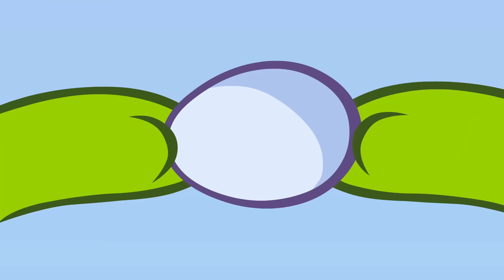Las Historias de Om Nom 💚 Cuando estás triste, no estás solo 💚 Dibujo animado Cut The Rope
Disfruta la nueva compilación de episodios de Las Historias de Om Nom - Cuando estás triste, no estás solo - Dibujo animado Cut The Rope.

Om Nom vaga por todo el mundo, come un montón de dulces y trata de encontrar su trabajo de ensueño. ¡Mira sus aventuras y resuelve diferentes acertijos en el camino! ¡Conviértete en un verdadero maestro y encuentra objetos ocultos en los dibujos animados! ¡Perfecto para los niños!

Bienvenido al canal oficial de Om Nom en español en YouTube. Disfruta con los dibujos animados y caricaturas de Om Nom, el protagonista de Cut The Rope.